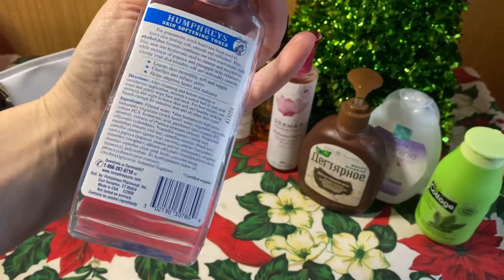ЧЕМ ПОЛЬЗУЮСЬ? МОЙ УХОД В НОВОМ ГОДУ🎄IHERB, Корея, масс-маркет